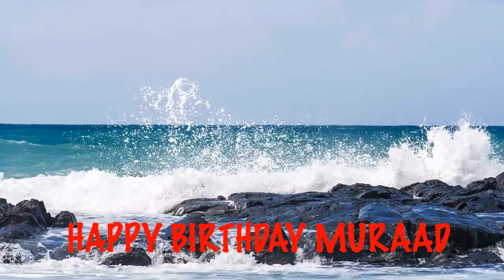Muraad Birthday Song Beaches Playas